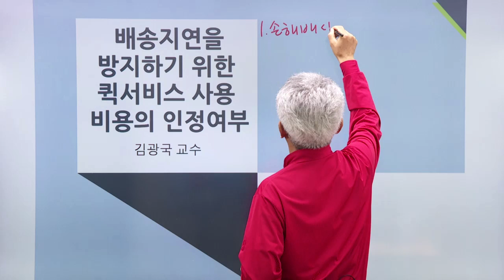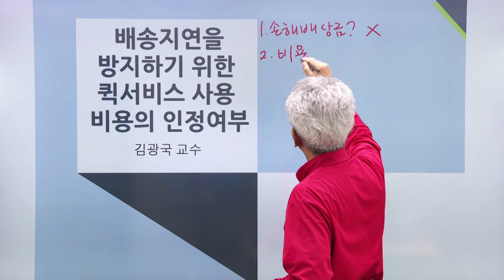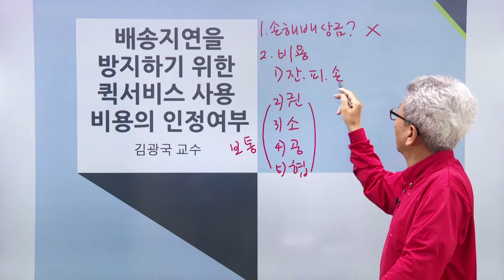대물(적재물) - 배송지연을 방지하기 위한 퀵서비스 사용비용의 인정여부 질의회신 사례